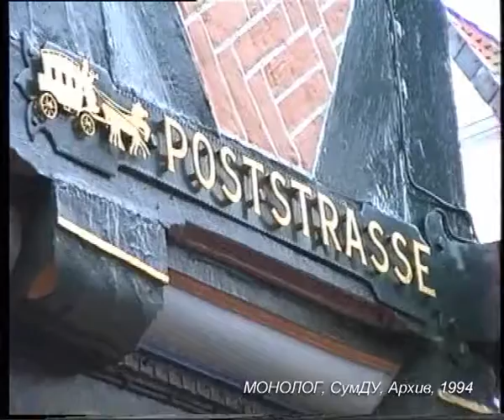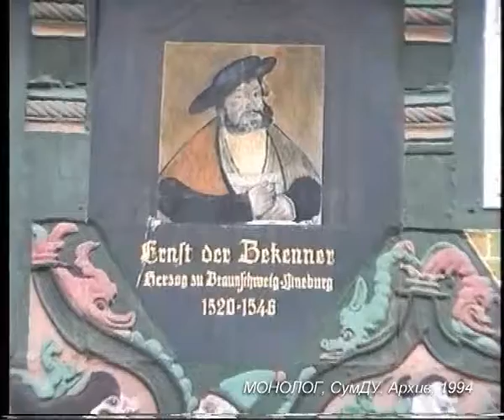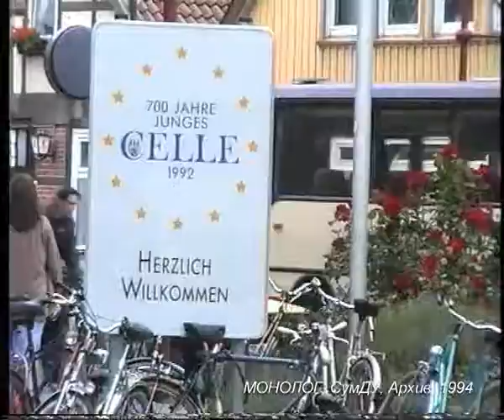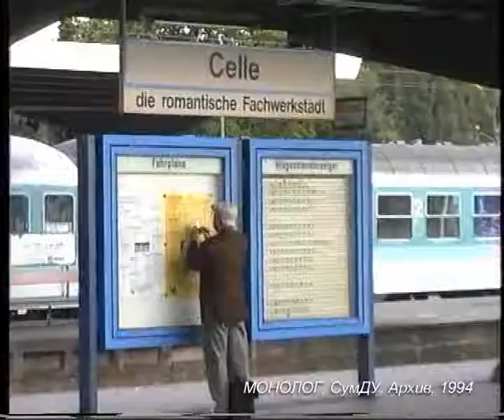Celle Robert Petrenko